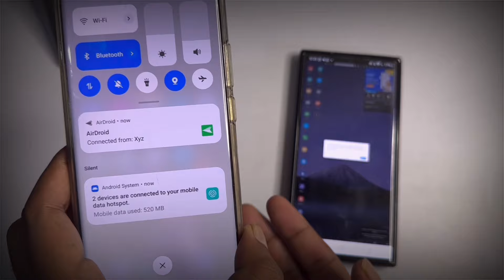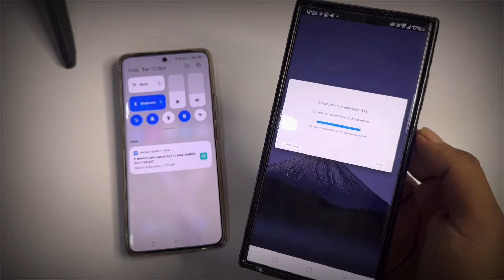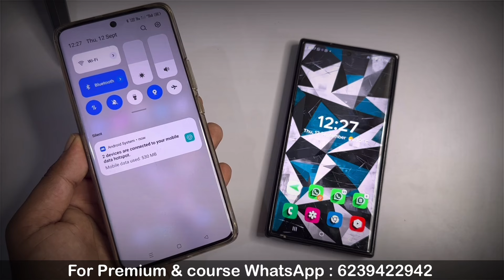How to off notification in Airdroid | Airdroid Notification Allowed (New Update)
_Primary Keywords:_

1. Turn off Airdroid notifications
2. Disable Airdroid notifications
3. Airdroid notification settings
4. Stop Airdroid notifications
5. Airdroid notification allowed

_Secondary Keywords:_

1. Airdroid notification toggle
2. Airdroid notification control
3. Airdroid notification management
4. Airdroid notification preferences
5. Airdroid notification update
6. Airdroid new update notification
7. Airdroid notification permission
8. Airdroid notification enable/disable
9. Airdroid notification customization
10. Airdroid notification troubleshooting

_Long-tail Keywords:_

1. How to turn off notifications in Airdroid
2. Airdroid notification settings tutorial
3. Disable Airdroid notifications on Android
4. Stop Airdroid notifications on PC
5. Airdroid notification allowed new update
6. How to customize Airdroid notifications
7. Airdroid notification management tips
8. Troubleshooting Airdroid notification issues
9. Airdroid notification permission explained
10. Airdroid notification update features

_Hindi Keywords:_

1. एयरड्रॉइड नोटिफिकेशन बंद कैसे करें
2. एयरड्रॉइड नोटिफिकेशन अक्षम कैसे करें
3. एयरड्रॉइड नोटिफिकेशन सेटिंग्स
4. एयरड्रॉइड नोटिफिकेशन रोकने के लिए
5. एयरड्रॉइड नोटिफिकेशन अनुमति दी गई
6. एयरड्रॉइड नोटिफिकेशन टॉगल
7. एयरड्रॉइड नोटिफिकेशन नियंत्रण
8. एयरड्रॉइड नोटिफिकेशन प्रबंधन
9. एयरड्रॉइड नोटिफिकेशन पसंद
10. एयरड्रॉइड नोटिफिकेशन अद्यतन

There are no person or place with such details. No personally identifiable information of any individual shown in the video